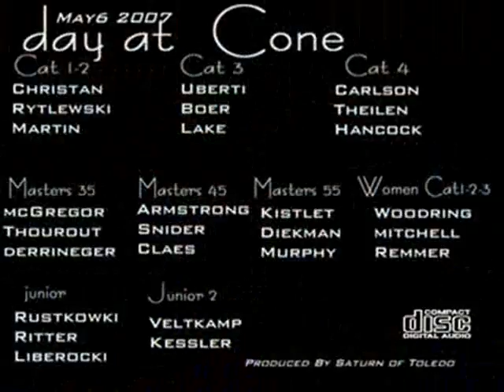The MichiganScene pre season Pysch up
with nothing solid on the horizon, we reflect on what is history.